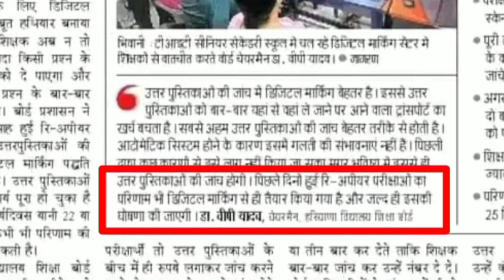Hbse compartment result out 2024🤩 /hbse board July exam result 2024/Haryana Board compartment result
Hbse compartment result 2024/hbse board July exam result 2024/ Haryana Board compartment result 2024